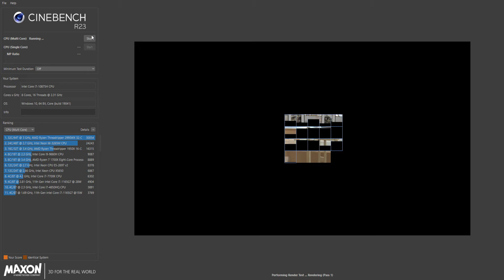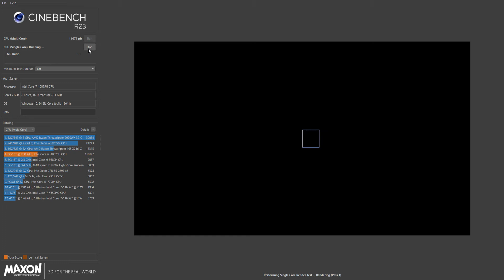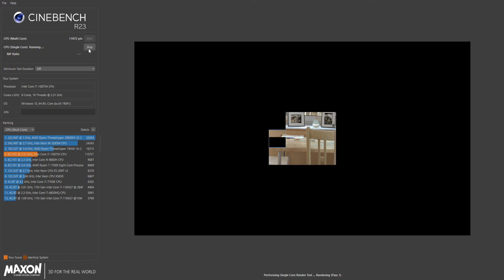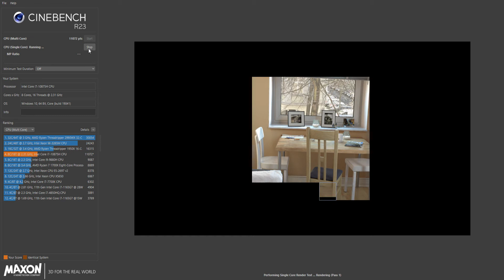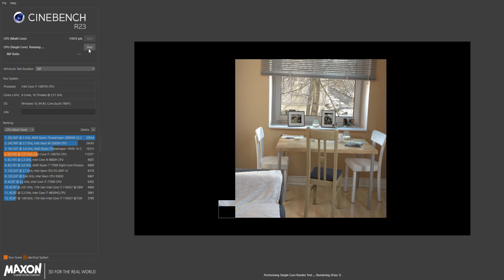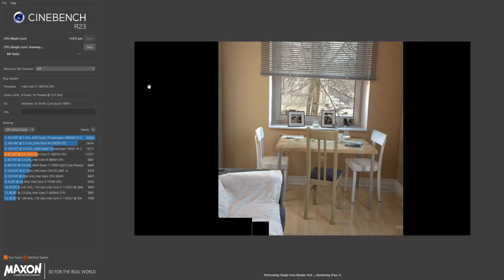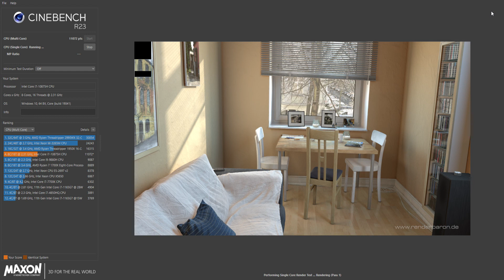Intel i7-10875H {ASUS ROG Zephyrus S17 Gaming-Notebook} - Cinebench R23 CPU-Test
Testsystem: ASUS ROG Zephyrus S17 GX701LXS Gaming Notebook

CPU: Intel i7-10875H (8C/16T/2,30GHZ/TURBO5,10GHZ/16MB CACHE/14NM/35-45W TDP)
RAM: 32GB DDR4 - 3200 MHZ
HDD1: 1TB SSD M.2 NVMe
GPU: Nvidia Geforce RTX 2080 Super Max-Q Design - 8GB GDDR6
Display: 17,3", FullHD - G-Sync - 3ms - 300HZ
OS: Windows 10 Pro 64Bit

Cinebench R23 Benchmark = 12282* [OFF|TestThrottling|TestStability]
Single Core Punkte: 1210* [1332|1293|1319]
Multi Core Punkte: 11072* [11402|10585|10512]
*Videoaufzeichnung